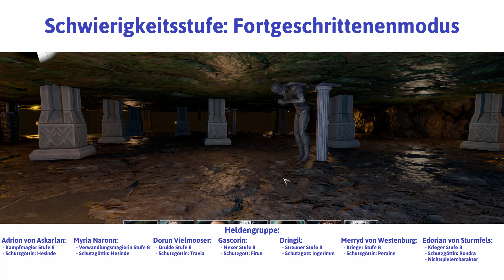Sternenschweif Teil 46: Helm & Klaue - Let's Play|Deutsch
Helm & Klaue - Ein Gwyrr Play von Sternenschweif Teil 46 im Fortgeschrittenenmodus in Deutsch und HD.

Inhalt dieses Videos: Die Gefährten haben den Namen des Meisters des Gewölbes unter Tjolmar - offenbar ein Tempel des Namenlosen - herausbekommen und sprechen erneut bei der dämonisch beseelten Statue vor. Die akzeptiert die "Eingabe" und öffnet einen Durchgang in ein kleines Kämmerchen, worin sich ein magischer Helm aus Arkanium sowie eine Drachenklaue finden. Nun ahnen die Helden, welcher Natur der Meister ist, doch haben sie vor einem Drachen weniger Angst als vor einer Horde Skelettkrieger. Mit der Drachenklaue im Gepäck öffnet sich schließlich auch die Säulentür, wohinter aber noch einige weitere Kultisten, Priester und Magier lauern ...

Gwyrr-Orte besucht:
- Gewölbe unter Tjolmar Etage 3 / Ebene 3 / Stockwerk 3 / dritte Etage / dritte Ebene / 3. Etage / 3. Ebene / Level 3

Gwyrr-Zeug gefunden (nur besonderes und neues):
- 1 Drachenklaue
- 1 magischer Helm aus Arkanium

verwendete Mods:
Alchimie v1.0
Artherions Hütte (Version vom 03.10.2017)
Der siebte Held für Schweif HD (Version vom 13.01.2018)
Es war einmal ... (Version vom 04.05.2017)
Höhere Verkaufserlöse (Version vom 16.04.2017)
Kanonische Flaggen für die Tempel v1.0
Magic Weapon Pictures für Schweif HD v1.0
Magierakademien revised v1.0
Magischer Kräuterbeutel V1.0
Mit Sack und Pack Schweif Edition (Version vom 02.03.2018)
Schick HD Modgegenstände für Schweif HD (Version vom 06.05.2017)

Nordlandtrilogie 2 - Sternenschweif
Publisher: United Independent Entertainment GmbH
Entwickler: Crafty Studios

Wenn Dir das Remake von Sternenschweif gefällt, dann kaufe Dir das Spiel bitte im Original, damit Entwickler und Publisher für ihre Mühen belohnt werden!